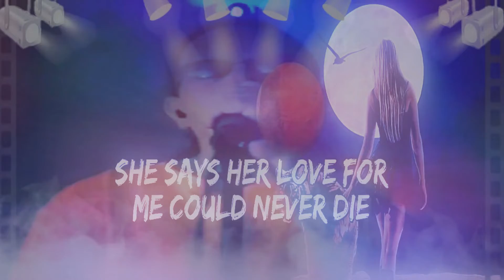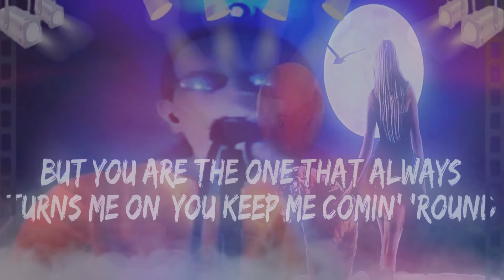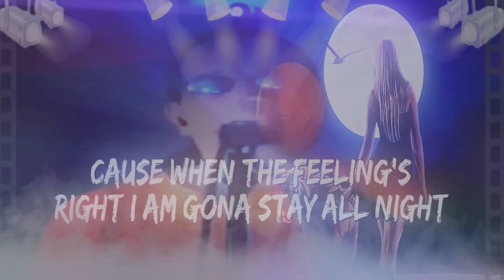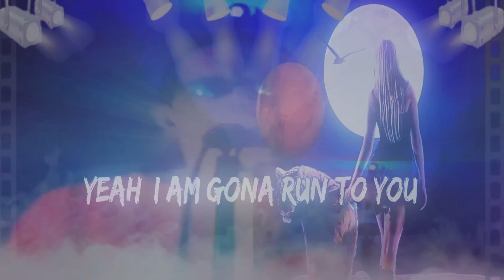Run To You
Let's drop back a day shall we? 🤫 I started on these ✌️two Bryan Adams cover vids right before I got the news of Ruby's passing. I picked them back up yesterday eve and needed to change my mood by changing up the music with a little something of or about a more happier time and was able to bring my mood up but was down on time to get them completed and posted up to share the mood with you! Ty for your patience & understanding 🤗 WIthout any further ado...Let's do song number ✌ two & another Bryan Adams GREAT! 🏃‍♂️" Run To You!" 😎🤙 As always Thank You for listening! ❤ To book an event with me.